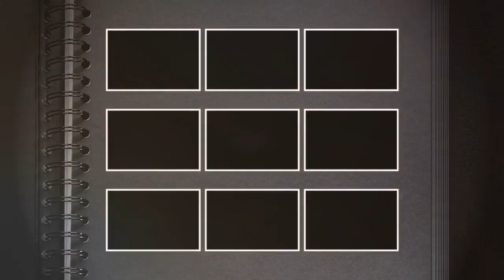S Martinho Varios